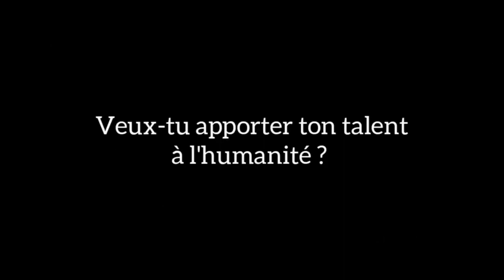Pour gagner des millions, vous devez valoriser votre métier